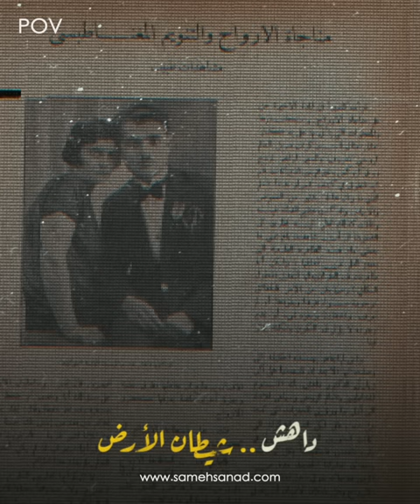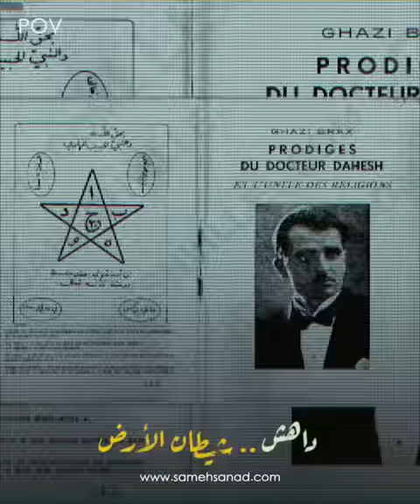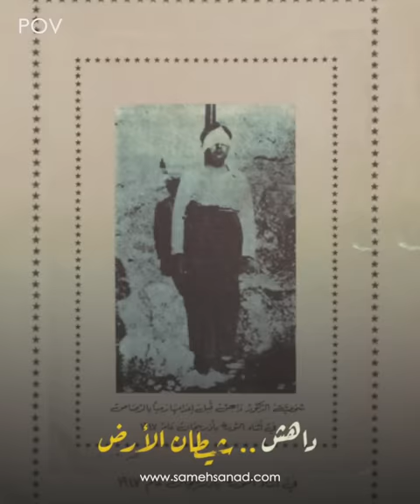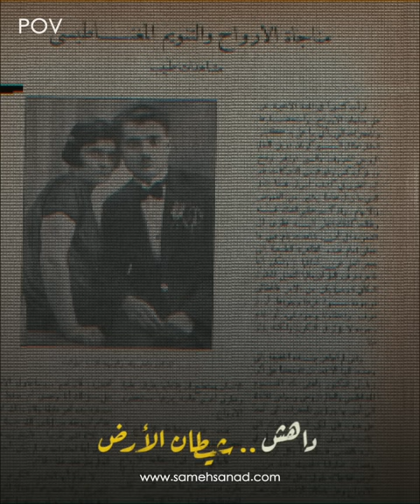داهش . ب ٦ أرواح | أغرب الشخصيات في لبنان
داهش واحد من أغرب الشخصيات في لبنان و الذي تم وصفة ب المشعوز الدجال الشيطان الساحر و العديد من الصفات بسبب التصرفات و المعجزات الغريبة . كما أصبح لدية مذهب و هو الداهشية . لذا كان يجب أن نعرف من هو داهش